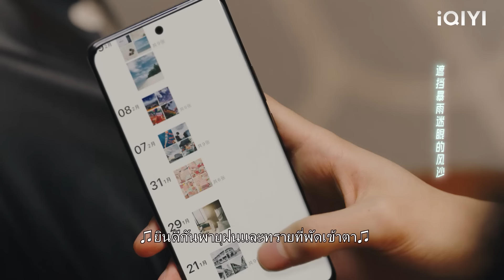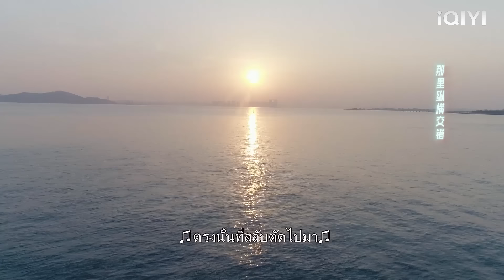ซินเดอเรลล่าเมาแล้วคว้าคนที่เดินผ่านไปมามาจูบเธอ เธอไม่คาดคิดว่าเขาจะเป็นประธานาธิบดี!